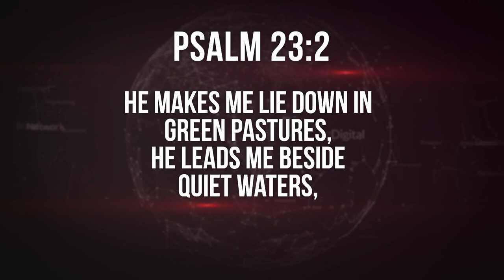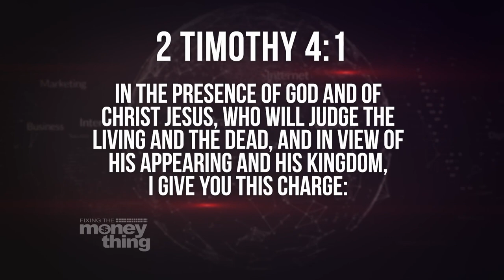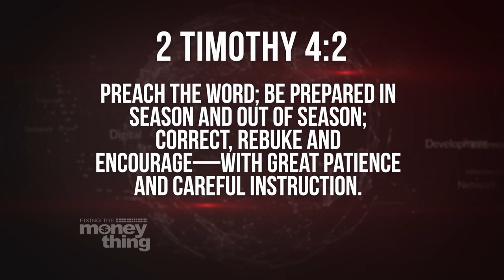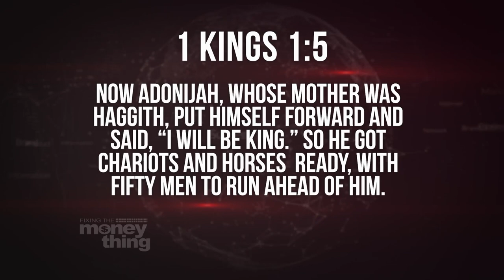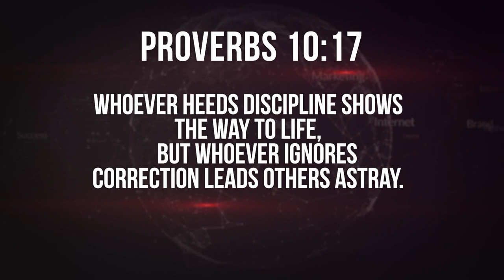Correct, Rebuke, and Encourage. Your Pathway to Promotion | Gary Keesee